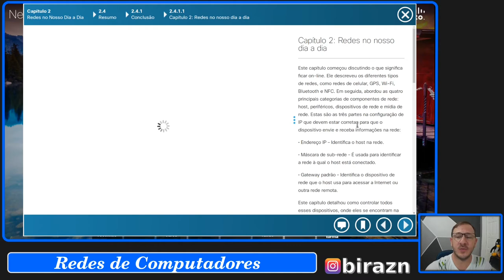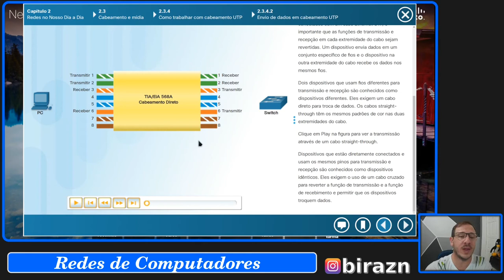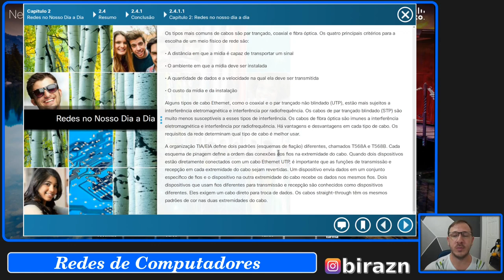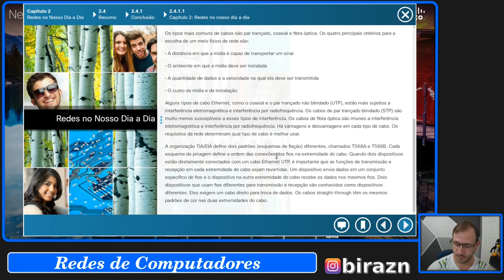Networking Essentials 1.0 - Cap 2 [PARTE 3]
Explicar os requisitos básicos sobre ficar on-line, explicar a importância das representações de redes, mídias de rede e cores de par trançado.